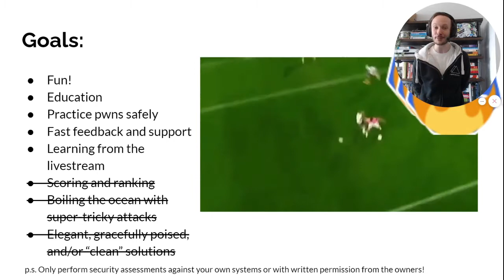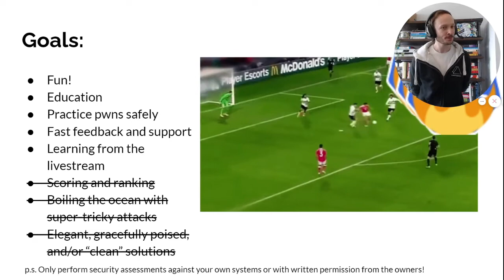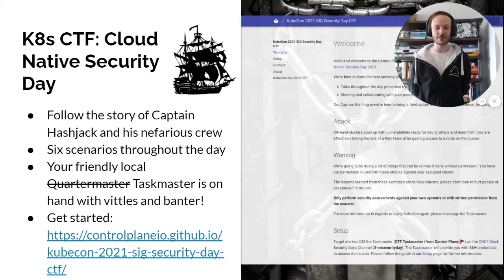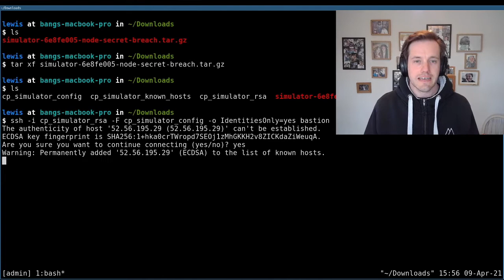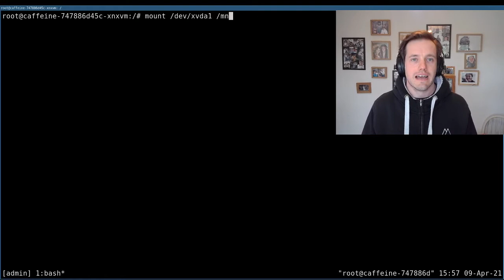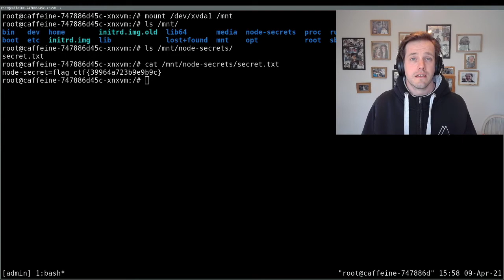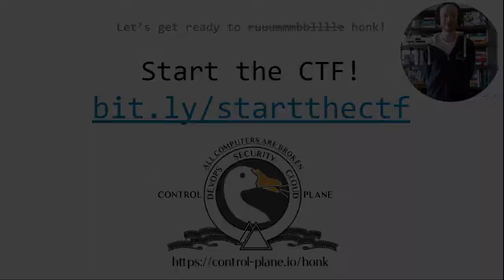Lightning Talk: Capture The Flag Overview - Andrew Martin & Lewis Denham-Parry, Control Plane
Delve deeper into the dark and mysterious world of Kubernetes security! Exploit a supply chain attack and start your journey deep inside the target infrastructure, exploit your position to hunt and collect the flags, and hopefully learn something new and wryly amusing along the way!

Attendees can play six increasingly beguiling and demanding scenarios to bushwhack their way through the dense jungle of Kubernetes security. Everybody is welcome, from beginner to hardened veteran, as we venture amongst the low-hanging fruits of insecure configuration and scale the lofty peaks of cluster compromise!

Note: Registration for Cloud Native Security Day Europe is required to participate in Capture The Flag.